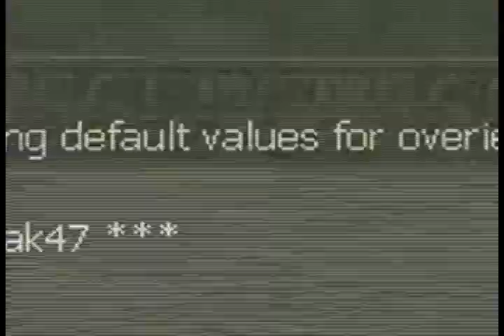cs 1.6 Go3e FraG MoviE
Sukuriau Savo Filmuka Apie Fragus Part: #1